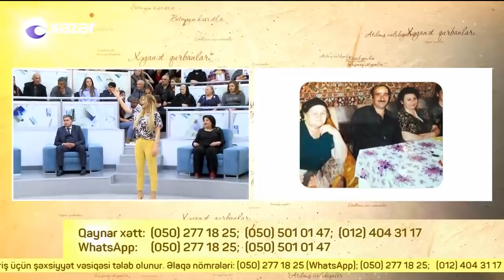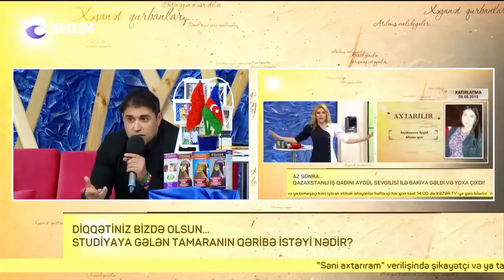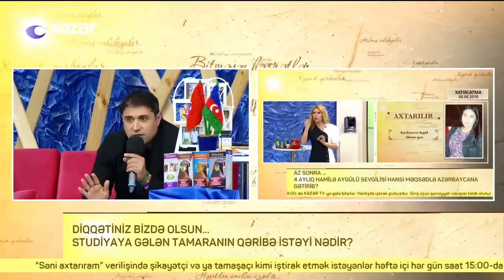Xoşqədəm vs Saleh - SENI AXTARIRAM - TƏNQİD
26 aprel 2019-cu il tarixində Xoşqədəm xanım onun verlişi haqqında yazdığım bu posta görə məni öz verlişinə dəvət etmişdi.

Əslində bu onun verlişi haqqında yazdığım tək və yeganə post deyildi. Verlişlə bağlı digər paylaşımlar:

Tam efir burada 👉 youtu.be/qCiJpFefQXU